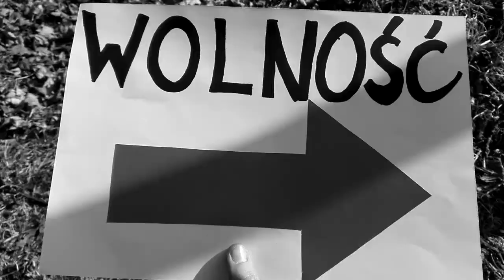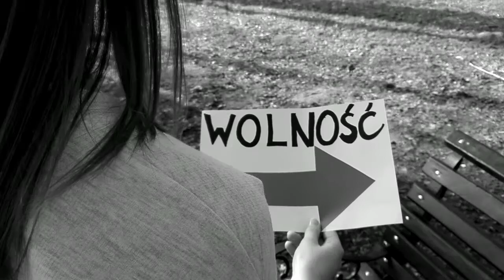Zespół Szkół w Nekli,,Wolność uskrzydla'' E Kubisiak,A Głowacka, J Pałczyńska